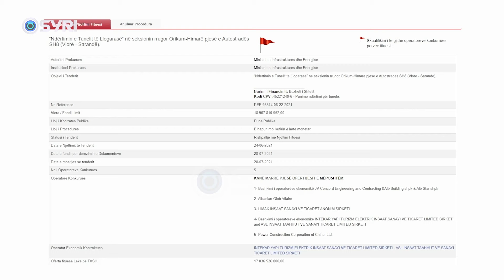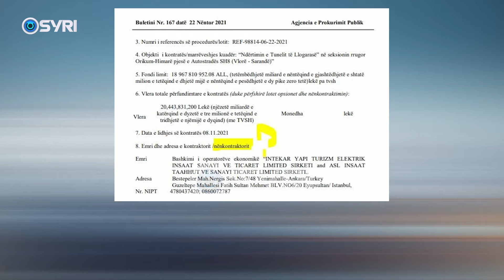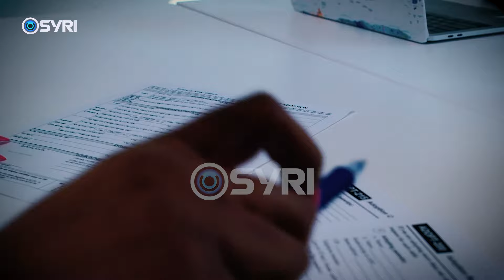PD denoncon aferën me tunelin e Llogarasë: Kompania turke, ofertë 12 mln € më shtrenjtë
28 milion euro  për kilometër u ka kushtuar shqiptarëve ndërtimi i tunelit të Llogarasë së bashku me abuzimet dhe vjedhjet e bëra me këtë tender. Denoncimi është bërë nga Partia Demokratike, ku zëdhënësja antikrrupsion Genta Vangjeli ka listuar një sërë abuzimesh. Sipas saj, qeveria shpalli fituese kompanine turke INTEKAR ASL me ofertën 12 mlionë euro më të shtrenjtë. Ajo shton se kompanine turke ka marrë 178 milion Euro nga qeveria, ndërsa investimi është bërë 100% nga një kompani shqiptare.